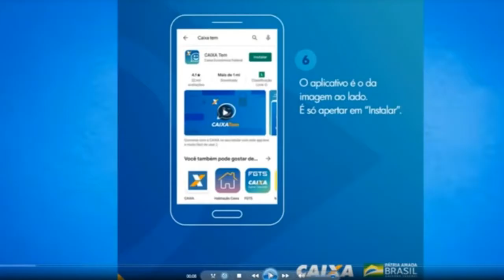RECEBIMENTO DO AUXILIO EMERGENCIAL CAUSA AGLOMERAÇÃO E CONFUSÃO NAS CASAS LOTÉRICAS DE PRESI. DUTRA